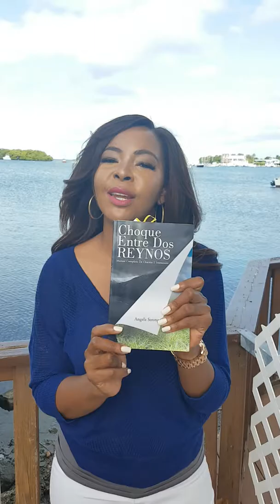ORACION SILENCIOSA/ PROFETA ANGELA STRONG.